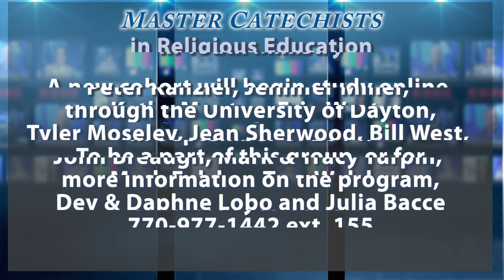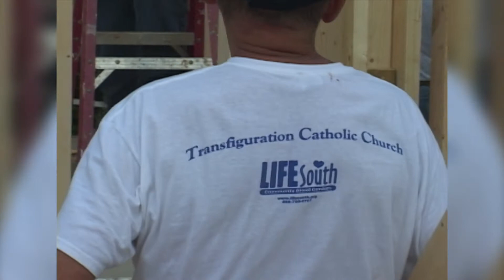Transfiguration Today 8/22/14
The Kids are Home in PREP and Preschool, Master Catechists, Anniversary Info, Bar-B-Quing YAMs, Helping Habitat